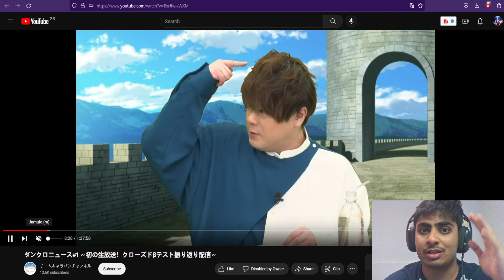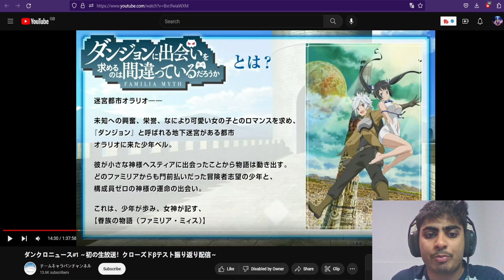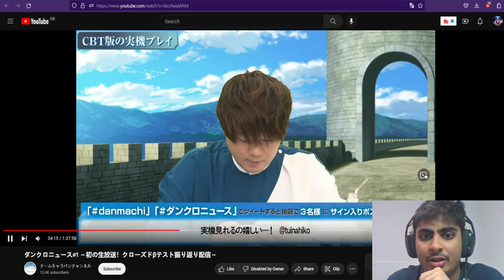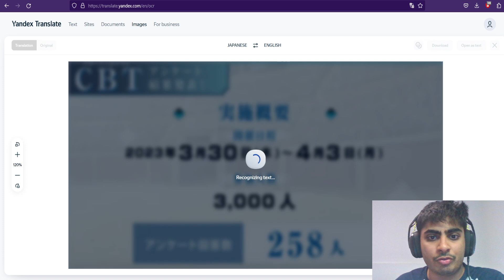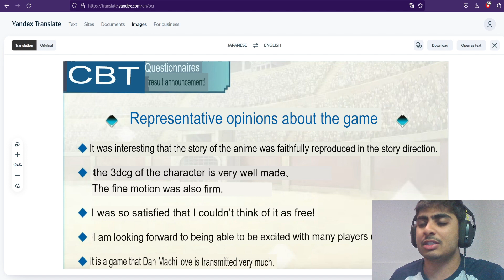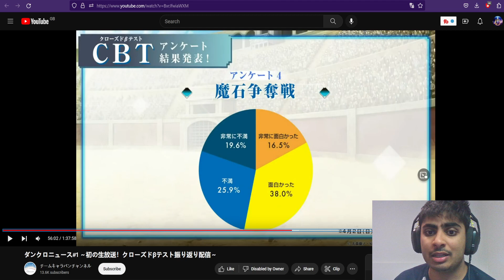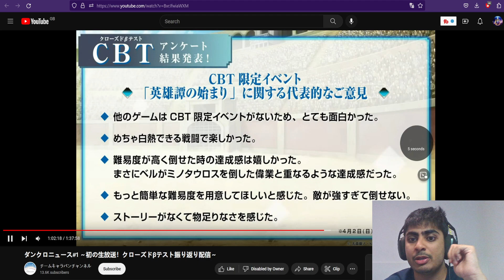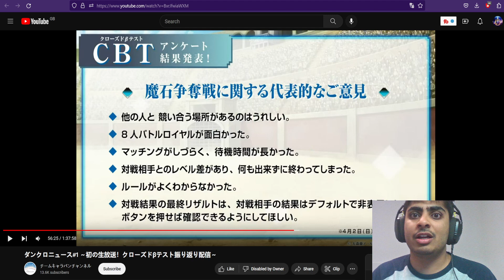THEY ARE LISTENING!? NO RELEASE DATE YET! REACTING TO DANMACHI BATTLE CHRONICLE LIVESTREAM!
Today they did the first ever Danmachi Battle Chronicle Livestream, and I decided to have a take a look at it after it was done to see exactly what they spoke about!

彼らは聞いている！？発売日は未定です！ダンまちバトルクロニクル」ライブ配信に反応しました！